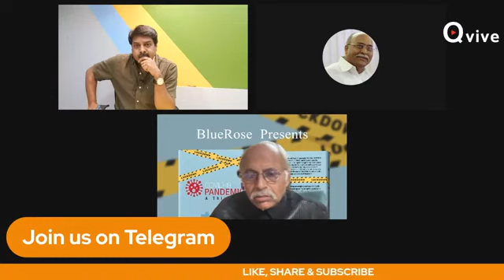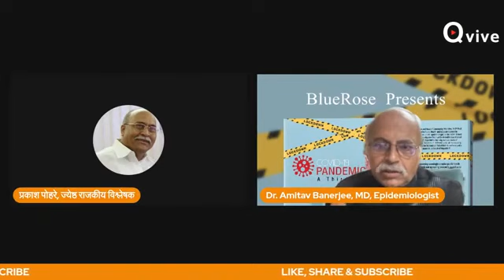Serosurvey, Natural Immunity, Monkeypox, Shallowness of Medical Education Today, and way forward.